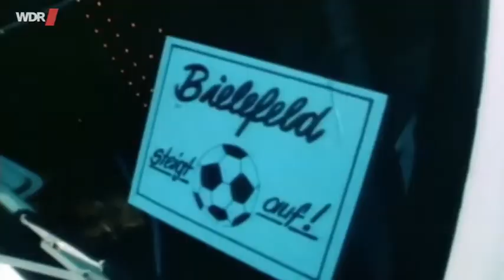1976/1977 3. Relegationsspiel Arminia Bielefeld - München 1860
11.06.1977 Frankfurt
Nachdem beide Teams ihre Spiele mit jeweils 4:0 gewonnen hatten, musste ein drittes Spiel auf neutralem Platz die Entscheidung bringen.